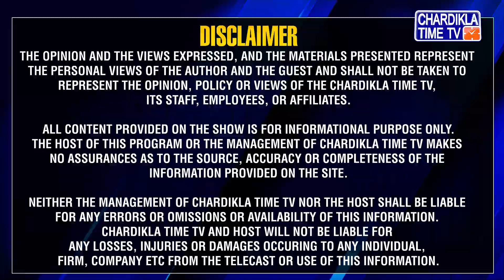ਬਸ ਸਟੈਂਡ ਤੇ ਲਗੀ ਭਿਆਨਕ ਅੱਗ ਬੱਸ 'ਚ ਸੌਂ ਰਹੇ ਕੰਡਕਟਰ ਦੀ ਜ਼ਿੰਦਾ ਸੜਨ ਨਾਲ ਮੌਤ...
-  ਬਠਿੰਡਾ ਦੇ ਭਗਤਾ ਭਾਈਕੇ ਵਿੱਚ ਬਸ ਸਟੈਂਡ ਤੇ ਲਗੀ ਅੱਗ
-  ਬੱਸਾਂ ਨੂੰ ਲੱਗੀ ਭਿਆਨਕਅੱਗ, ਹੋਈਆਂ ਸੜ ਕੇ ਸੁਆਹ